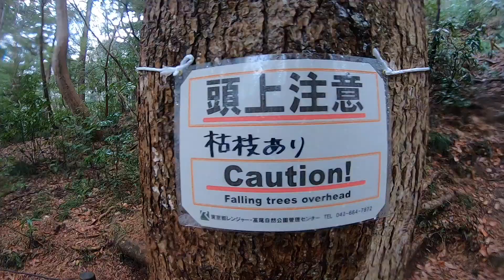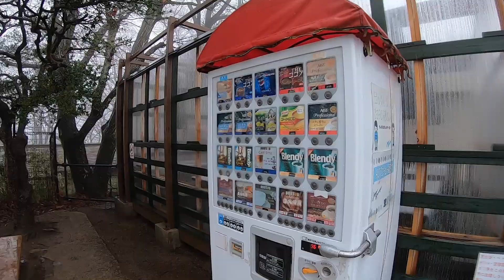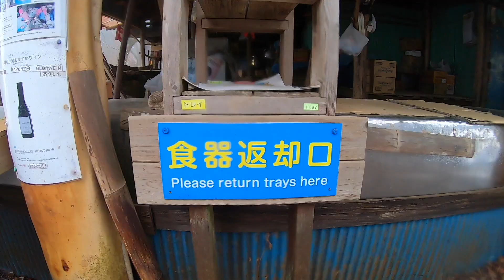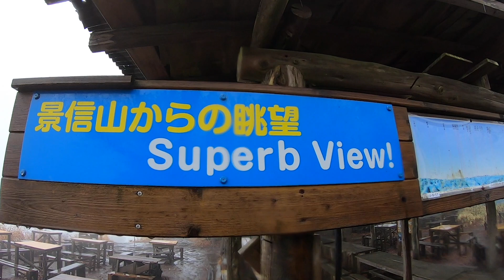Tokyo Trail Running - March 13 2021 - Takao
An 18.6km trail run from Takaosanguchi station up a few mountains and back again.
It rained all day, but that just meant we had the mountains all to ourselves.